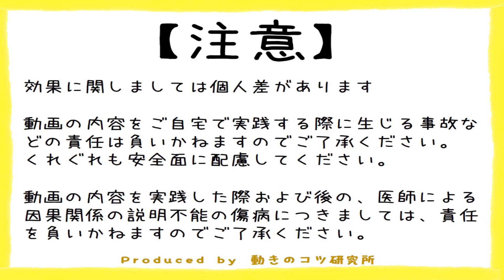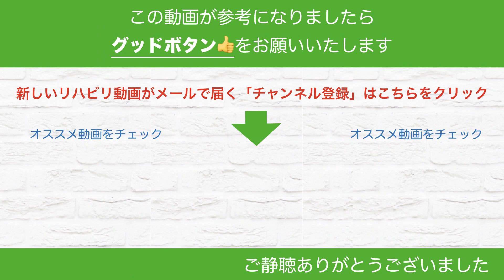脳梗塞リハビリ！吉岡様 発症１年 回復に向けて光がさしたリハビリでした